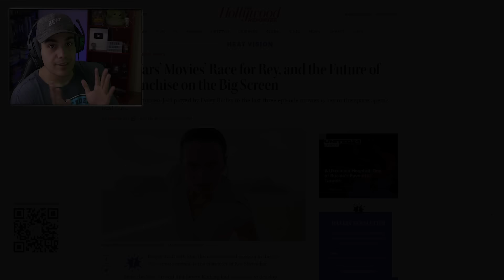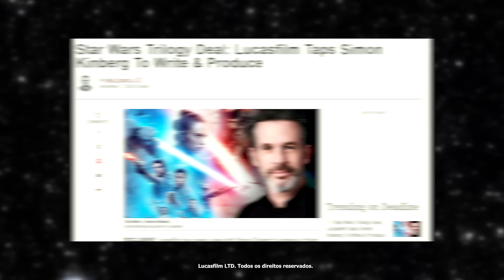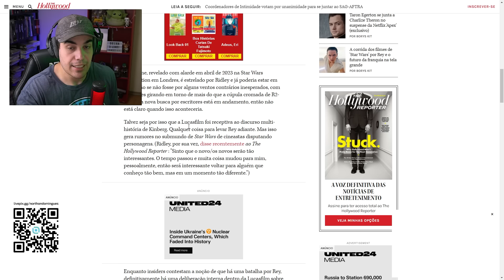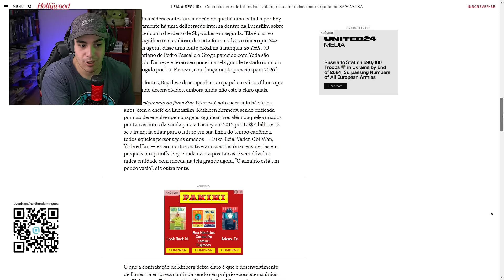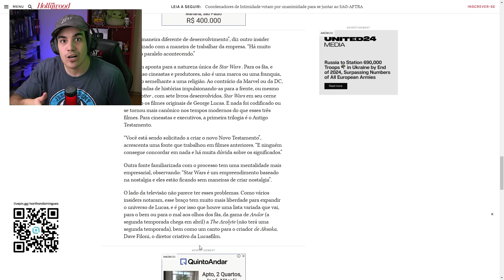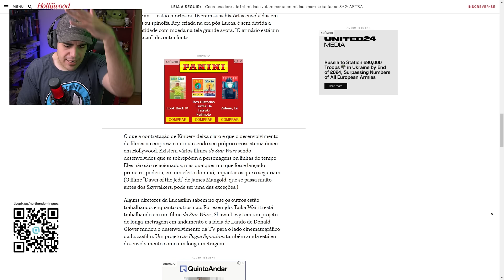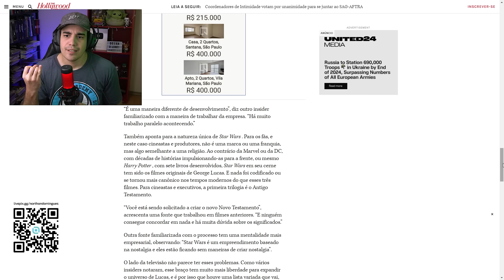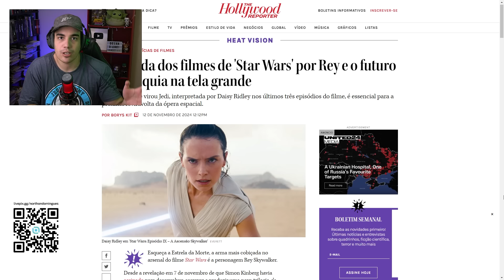REY SKYWALKER É INDISPENSÁVEL PARA A LUCASFILM! COMENTANDO AS ÚLTIMAS NOTÍCIAS TENEBROSAS!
Nesse vídeo, Northon Domingues comenta a matéria que saiu no site The Hollywood Reporter no dia 12 de Novembro de 2024.
Nessa matéria, o site afirma que a Lucasfilm está passando por dificuldades... de novo.

NOVA TRILOGIA DE STAR WARS CONFIRMADA! DISNEY VAI LANÇAR STAR WARS X, XI E XII! E A CULPA É DE QUEM?

Outro roteirista sai do FILME DA REY! Adiamento da Nova Ordem Jedi é INEVITÁVEL? - Star Wars

Obrigado!